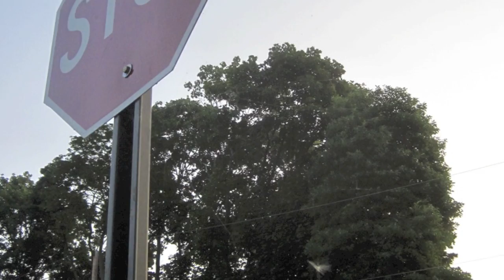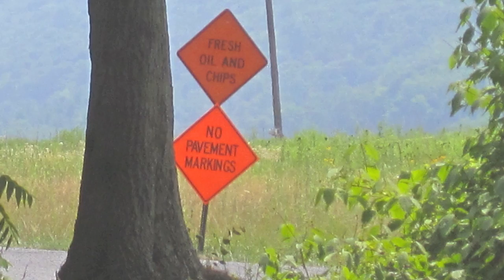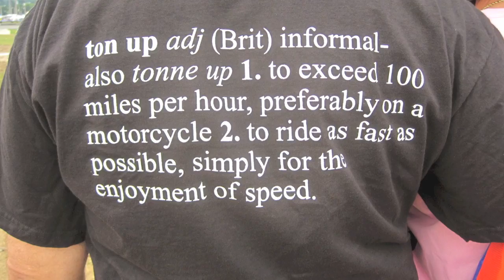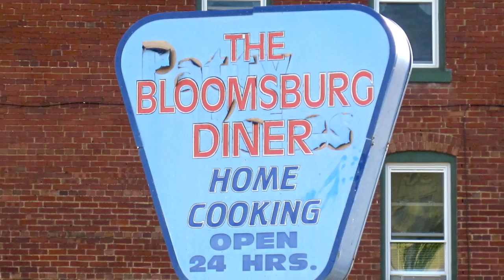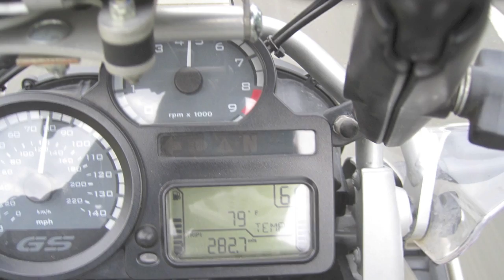BMW MOA National Rally 2011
A slideshow of our trip to the BMW Motorcycle Owners Association National Rally.  It was held in Bloomsburg, PA over the weekend of 21 - 23 July, 2011.  We rode from New Hampshire to Pennsylvania through Vermont, New York, and Pennsylvania.